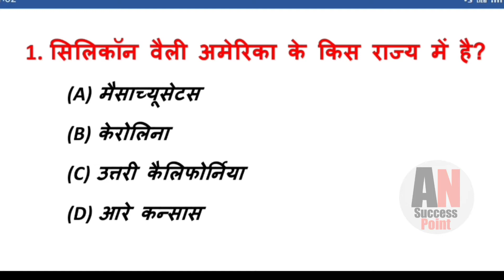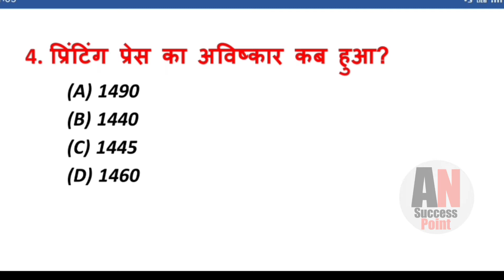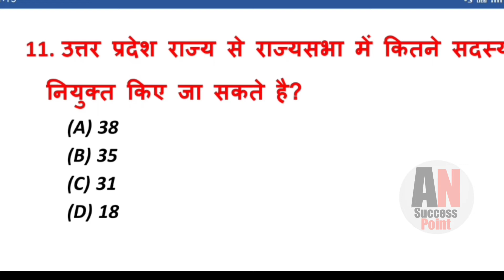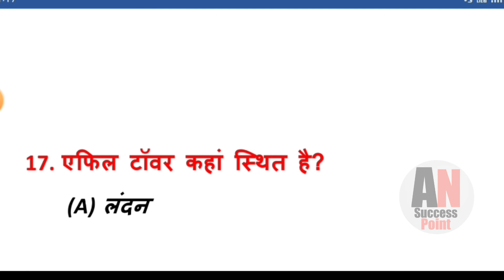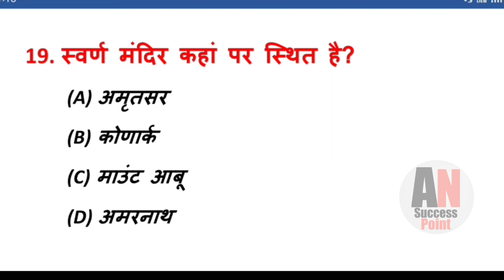Gk In Hindi 20 Most Important Questions Answer.Part-11 Gk In Hindi.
Gk In Hindi 20 Most Important Questions Answer.Part-11 Gk In Hindi.For-Railway,Ntpc,Bihar Police,Up Police,Ssc,Mts & All Exam.

dosto agar aap Ssc, Ntpc, Railway,Mts, Bihar Police,Up Police,Navy & All Exams. ki tayri karte hai to aap yah video pura dekhiyega,kyuki is video me diye gye most important 20 questions and answer jo vvi hain.

Other queries solved in this video👇

1. Gk in Hindi 20 most important questions answer
2. General knowledge in Hindi
3. Gk question answer
4. Gk question in Hindi
5. Gk questions Hindi mein
6. Gk questions
7. Gk questions and answer
8. Gk
9. Important gk
10. Most important gk questions
11. Most important gk questions in Hindi
12. Most important general knowledge
13. Most important general knowledge in Hindi
14. General knowledge
15. General knowledge questions with answer
16. Samanya gyan
17. Samanya gyan in hindi
18. Hindi gk
19. General knowledge questions answer
20. YouTube gk video
21. Intresting gk questions
22. Intresting gk video
23. Intresting gk questions and answer
24. Intresting gk questions
25. Gk GS questions
26. Gk GS video
27. Gk GS questions and answer
28. General awareness
29. Current gk in hindi
30. India gk
31. World gk
32. Army gk
33. Army gk questions answer
34. Army gk questions and answer
35. Polity gk hindi
36. India gk in hindi
37. India gk questions and answer
38. World gk in hindi
39. World gk questions and answer
40. History gk
41. History gk in hindi
42. History gk questions and answer
43. Hindi general knowledge
44. Gk general knowledge
45. General knowledge video
46. YouTube general knowledge video
47. YouTube general knowledge questions
48. YouTube general knowledge questions in hindi
49. YouTube general knowledge questions and answer
50. General knowledge ki video
51. General knowledge India
52. General knowledge world
53. Gk ke question
54. Gk history
55. Gk history in hindi
56. Gk history question
57. Gk history questions and answer
58. Gk hindi general knowledge
59. Gk hindi questions
60. Samanya gyan video
61. Samanya gyan questions
62. Samanya gyan questions in Hindi
63. Samanya gyan questions and answer
64. AN Success Point
65. Kumar Avnikesh